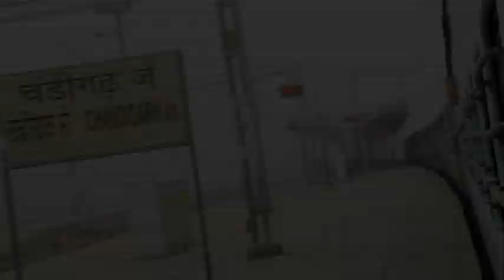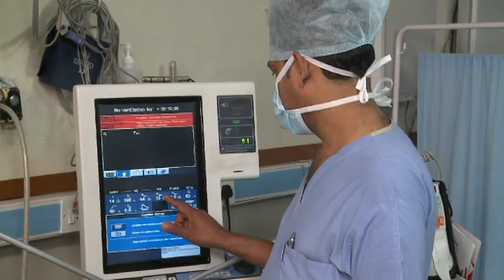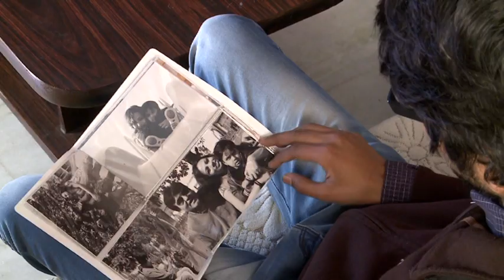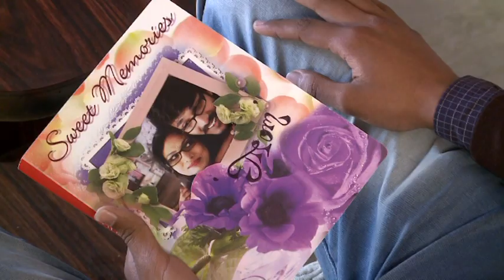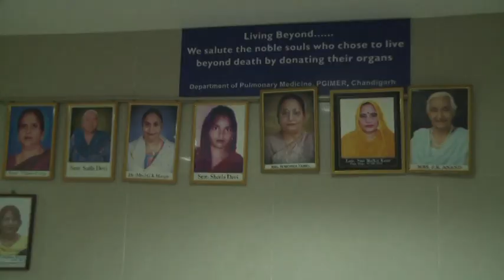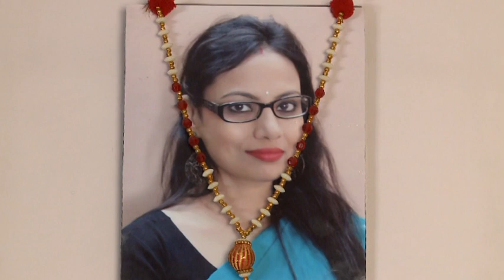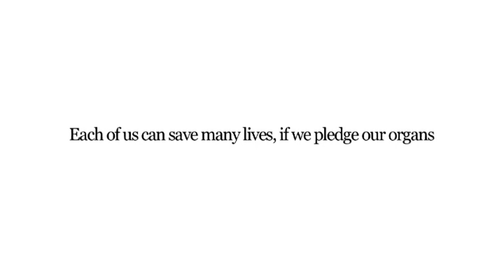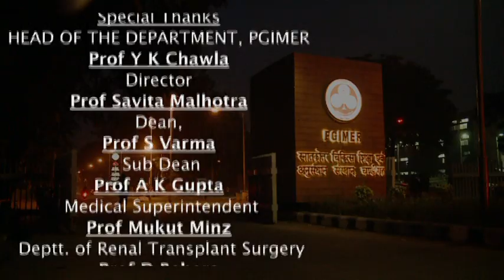Docu Drama: Nai Kiran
-Deptt. of Hepatology , PGIMER Chandigarh